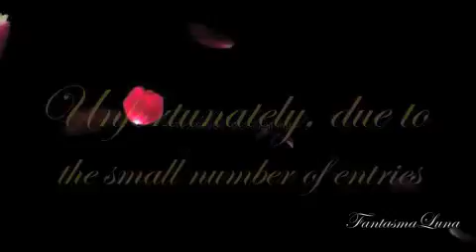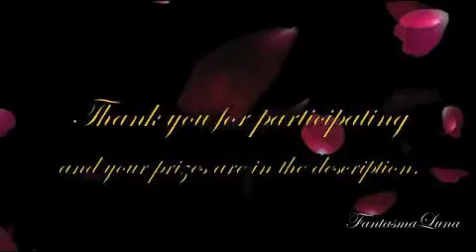First Annual Beauty and the Beast Contest Results!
At long last, here are the results to the first annual Beauty and the Beast Contest!

I really am sorry for having to narrow the results down, but the number of contestants was very low and I didn't want to seem unfair by excluding a small percentage of the contestants. However, this isn't to say that they weren't great vids; you guys were great and so creative that I whole-heartedly applaud you all for your cooperation.

That being said, congrats to you all and congrats to the winners!

3rd place will be receiving a sub with five comments.

2nd place will be receiving a sub with ten comments.

1st place will be receiving a sub with fifteen comments and a free hand-painted wallpaper of your own couple.

Congrats to the winners, thank you to the contestants and I can't wait to start this contest again next year!